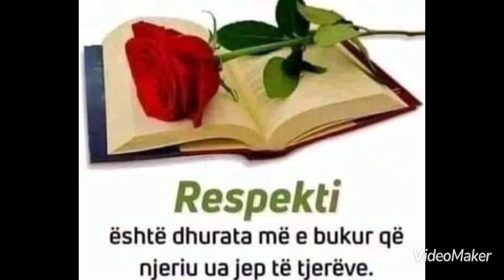Kocert folklorik në Leipzig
Edhe pse kishim mangësi filmimi për koncertin e natës së parë disa sekuenca këto ditë na i dërgon një dashamirës nga Leipzigu Gjermani (Micha).Pavarësisht se inç. është direkt nga salla e me celular them se jemi paraqitur mirë para publikut,ku duar trokitjet e zgjatuara na kanë detyruar për tu rikthyer në skenë ku koncerti planifikuar prej 1 ore vajti pothuajse 1 orë 20 min.Kemi thënë edhe në postimet e mëparshme që me përkthimin e mikut tonë nga Gjakova Mirlind SH Hoda pati edhe përlotje në sallë nga përmbajtja e disa këngëve këtë na i thanë edhe disa dashamirës të emigruar në atë shtet të cilët e ndoqën këtë koncert mbreslënës,pra ky është folklori ynë që e duam kaq shumë dhe e ekspozojmë anë e mbanë botës dhe kjo falë edhe kur në grup ke talent dhe drejtues me eksperiencë që di se ç’farë të çojë tek publiku artëdashës si z.Gramoz Burba…..